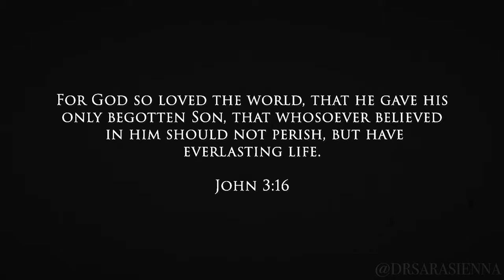So Will I - Sara & Joel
For Sartember day 17 I wanted to share my heart with you.
I think this might just be my favourite video I've ever uploaded.
This worship song is a poem that describes why we were created and tells how beautiful it is to know God's love and be part of His plan.
Out of all the confusions in life, there's one thing I know - I was made to worship Him.

You should understand that when participating in any exercise or exercise program, there is the possibility of physical injury. If you engage in this exercise or exercise program, you agree that you do so at your own risk, are voluntarily participating in these activities, assume all risk of injury to yourself, and agree to release and discharge @DrSaraOtung from any and all claims or causes of action, known or unknown, arising out of@DrSaraOtung's video. ✩

Category